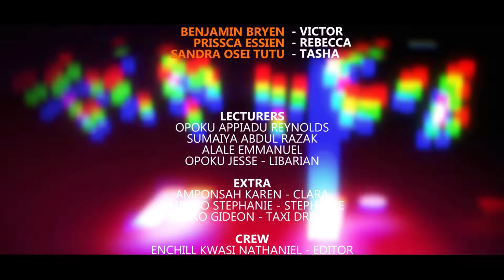Hidden Series - Episode 5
Tasha heads to the library, not to study but to cause a disturbance, disruptions, cluelessly picking up a random novel without knowing its title. Outside the library, a heated argument erupts between Stacy and Lydia. Inside, Gideon, known for his troublesome behavior, is once again causing disruptions for the students.